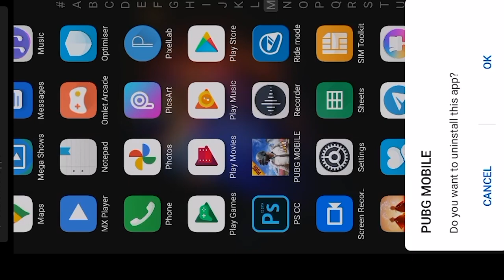Mirzapur 2.0 || New Mode In PUBG MOBILE | Kaleen Bhaiya Is Op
"spreading happiness"

🎮CS:GO • S6MZV-6PRG

► 🖥️ PC Specs◄
• Mouse -  Logitech G300s Gaming Mouse